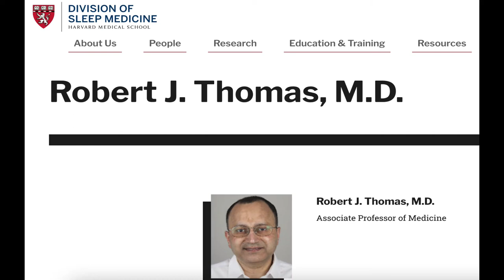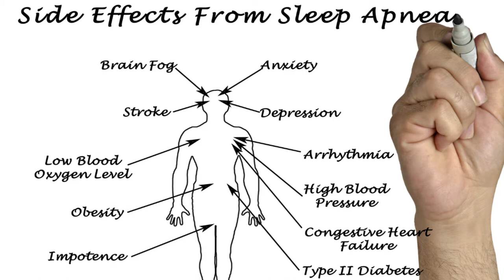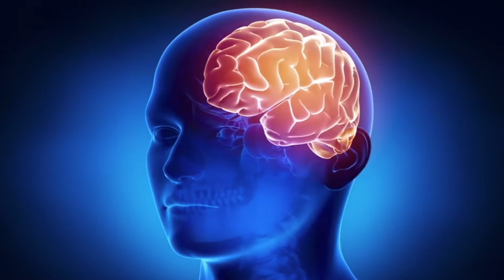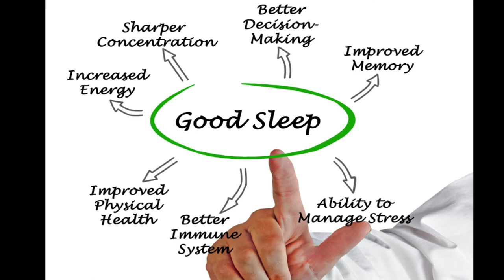Poor Sleep & HIGH Blood Pressure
Poor Sleep & High Blood Pressure: What Might Improve Your Blood Pressure

Go to this link to learn more apnea